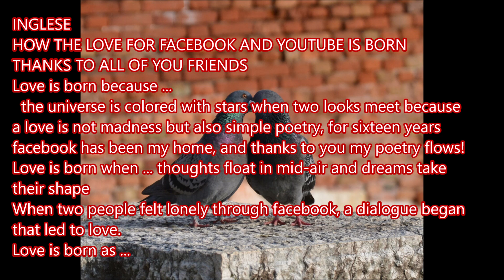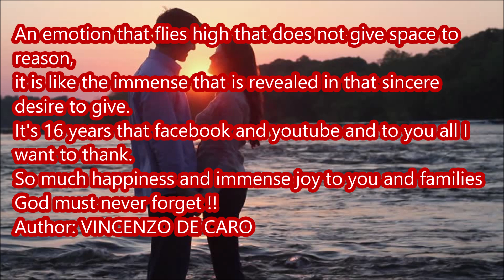COME NASCE L'AMORE PER FACEBOOK E YOUTUBE,ITALIANO,TEDESCO,INGLESE,SPAGNOLO,ALBANESE